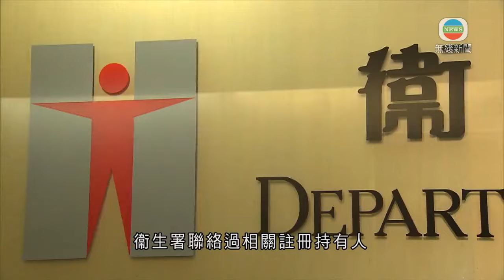香港新聞｜無綫新聞｜27/03/24 要聞｜衞生署︰小林製藥紅麴保健品非本港註冊藥劑製品或註冊中成藥｜TVB News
日本小林製藥亦已向當地政府提出撤銷8種含紅麴成分的保健品登記。衞生署回覆指，小林製藥紅麴保健品，並非本港註冊藥劑製品或註冊中成藥。

不過，有三款註冊中成藥含有紅麴。衞生署聯絡過相關註冊持有人，與小林製藥的紅麴原料不同，署方亦無收到相關藥品的不良反應報告。